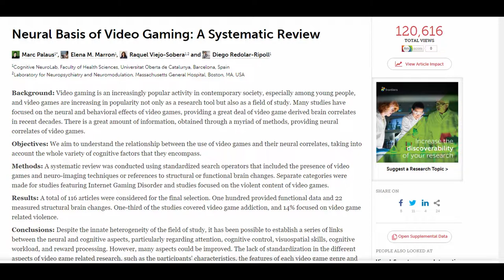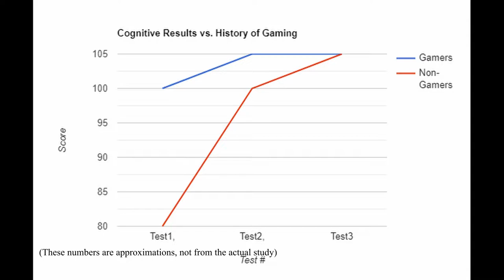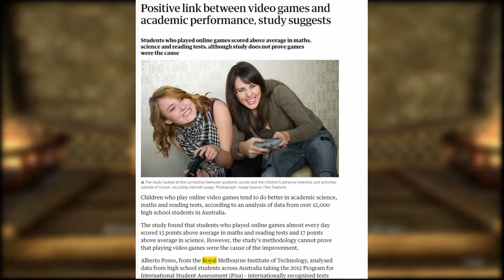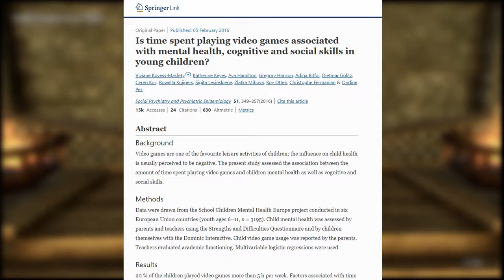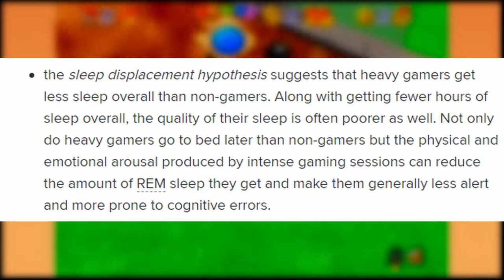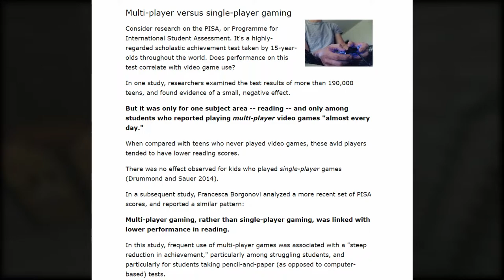Do Video Games Actually Make You Smarter?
This was a wayyyy more research study based video than I usually do, but I found the topic interesting. Turns out, it's about a 50/50 on whether or not video games make you smarter, it really depends on who you ask. If your mom wants you to get a 4.0 GPA, do it to make her happy. Skyrim taught you enough to make it happen in half the time of the rest of your classmates, you might as well take a few minutes to crank out your homework instead of grinding out one more game of Smash.

Children Ages 6-11 See Almost Double The Chance of Academic Success